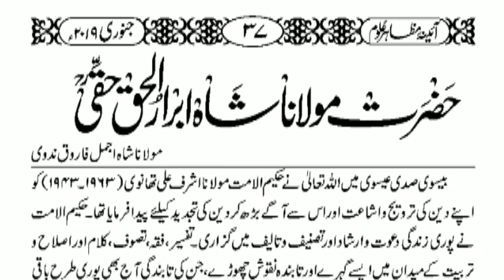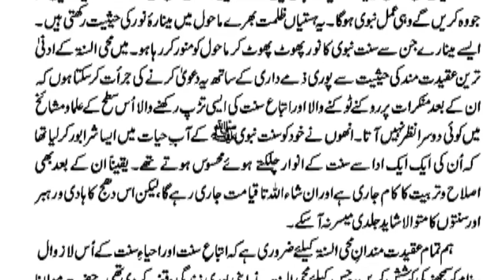Fazail O Manaqib Hazrat Maulana Shah Abrarul Haque Haqqi SB RA